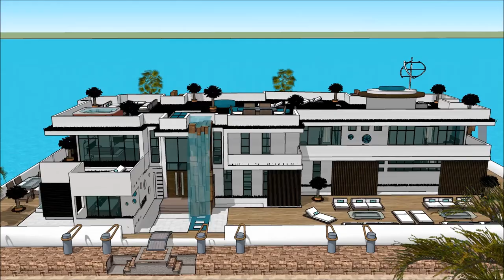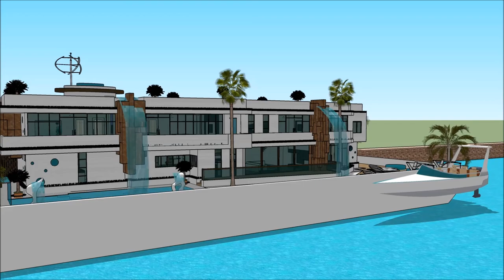Bootshaus köln goa bootshaus berlin 10 luxus wohnmobile, immobilie Brandenburg sketchup architekt w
The floating house villa houseboatzania launching an innovative high-end luxury yacht floating house villa mansion home design potentially as a display of exhibition of Bootshaus köln goa bootshaus berlin 10 luxus wohnmobile, immobilie Brandenburg sketchup architekt  w.

The collection of the Floating house villa houseboatzania concept of Bootshaus köln goa bootshaus berlin 10 luxus wohnmobile, immobilie Brandenburg sketchup architekt  w consists of high luxury and architectural art pieces in minimalism combined with living on the waterfront of the harbour.

The floating house villa mansion yacht design has the basis to sustain living with high standards and contemporary structural design - Bootshaus köln goa bootshaus berlin 10 luxus wohnmobile, immobilie Brandenburg sketchup architekt  w with numerous of prospects for excessive living and
celebrating the desire of life worldwide: